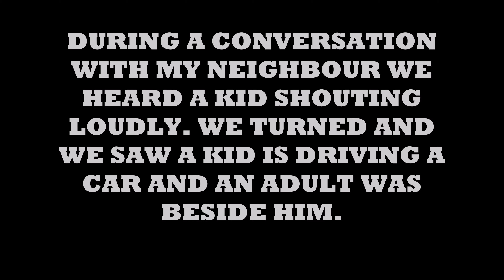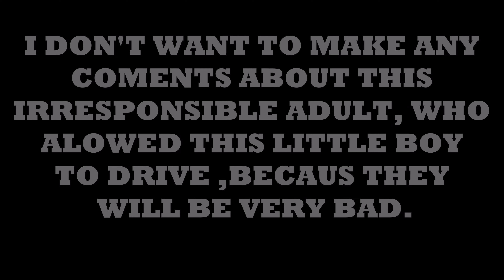A KID IS DRIVING A CAR 25 / 06 / 2020